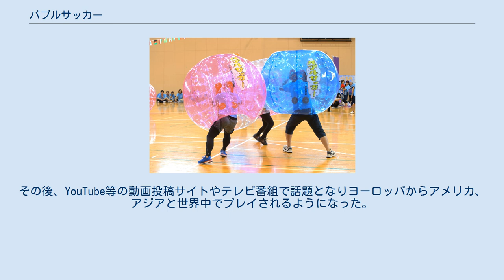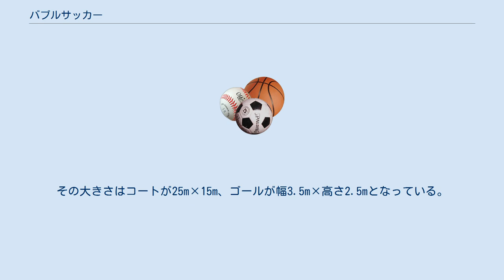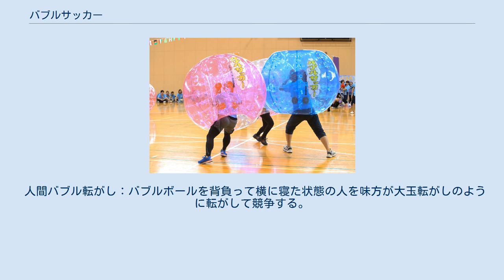バブルサッカー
バブルサッカーは、北欧ノルウェーで生まれたバブルボール（英名:バンパーボール）を身に付けてお互いに押し合いながらサッカーをするスポーツである。
 バブルサッカー協会関西支部モデル（大人用/青・ピンク）重量およそ８キログラム 2009年ごろ、ノルウェーのバラエティ番組「Golden Goal」とFUNBALLZの企画でバブルサッカーが新しいスポーツとして取り上げられた。
その後、YouTube等の動画投稿サイトやテレビ番組で話題となりヨーロッパからアメリカ、アジアと世界中でプレイされるようになった。
 世界的にはIBFA（International Bubble Football Association）が設立され、2016年11月にはワールドカップがタイで開催される予定である（2021年現在までに開催実績はない）。
日本国内予選はIBFA JAPANによって2016年度中に実施され、代表選手が決定される。
参加した人には誰でも日本代表になる可能性がある。
 日本では2014年にコピーライターの 澤田智洋 氏らのグループがクラウドファンディングを使い、日本初の公式団体として「日本バブルサッカー協会」を設立をしている。
その後東京支部、関西支部が中心に全国的に活動。
メディア掲載やイベント、レンタル、販売などで多数の実績を誇る。
 2016年よりバブルサッカー協会関西支部にて主に小学生を対象とした子ども用バブルボールが取り扱い開始されている。
 2017年頃からは企業運動会の種目としてバブルロワイヤル、バブルリレー、バブル倒しなどが玉入れや綱引きと一緒に行われる企画が増えている。
 2019年よりバブルサッカー協会関西支部より2-3歳から未就学児を対象とした幼児用バブルボールが導入されている。
 2021年6月日本バブルサッカー協会が本部が大阪に移行。
会長に関西支部代表の 松森勇貴 氏が就任している。
 同月よりエアー式バブルサッカーコートが導入。
その大きさはコートが25m×15m、ゴールが幅3.5m×高さ2.5mとなっている。
 世界的に統一されたルールはなく、それぞれの国で自由に試合が行われている。
 バブルロワイヤル：バブルボールを着用した多人数での相撲 バブル相撲：バブルボールを着用した1対1の相撲 バブルリレー：バブルボールを着用したリレー。
体当たり可や敵味方で反対周りにしたりすることで幅が広がる。
 バブル積み上げ：バブルボールを何個高く積めるか、決まった個数を早く積み上げるかを競う。
 人間バブル転がし：バブルボールを背負って横に寝た状態の人を味方が大玉転がしのように転がして競争する。